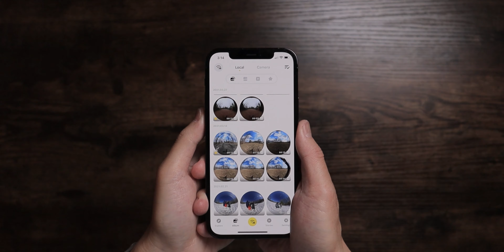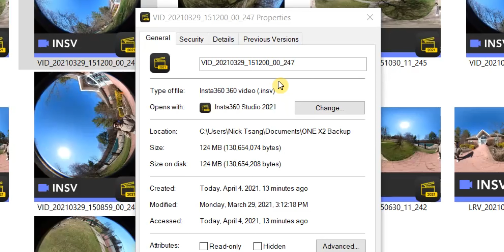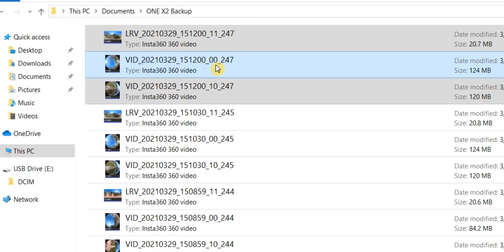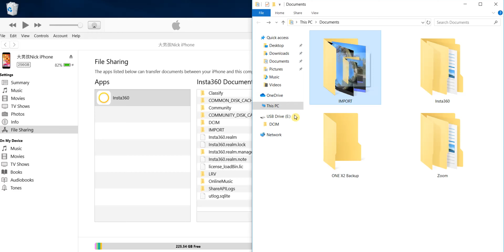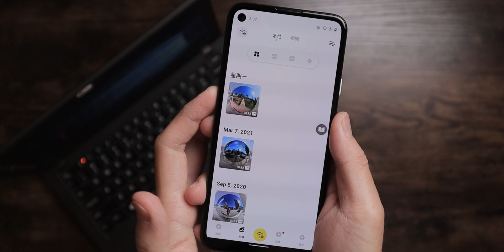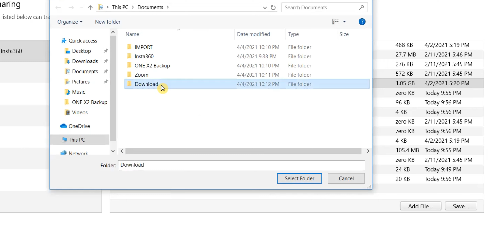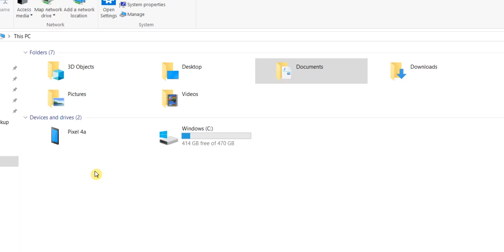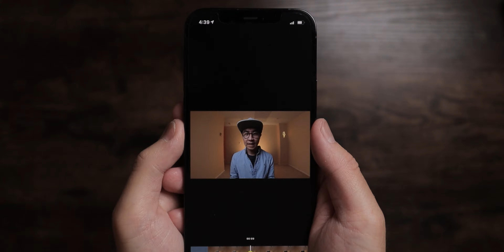Insta360 ONE X2教學-9個新手檔案管理小知識 (ONE R/X適用)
廣東話中文字幕Insta360 ONE X2教學，分享Insta360檔案管理貼士，例如如何快速在相機、手機及電腦自由傳輸超大影片files等知識，影片介紹的相機：

這條影片是我的Insta360 ONE X2 入門教學系列的第五條影片，會跟大家分享9個Insta360 ONE X2新手都應該學會的檔案管理知識，例如Intsa360 ONE X2影片檔案格式、Backup左落電腦既影片點樣過返落手機、Insta360 ONE X2數據線使用心得、如何由手機Insta360 app過片落電腦等。作為一個Insta360 ONE X2 香港用家，希望廣東話教學會幫到大家。 此教學同時也為Insta360 ONE R教學及Insta360 ONE X教學。

00:00 去片
00:27 相機/手機/電腦File可以互抄？
01:58 Insta360影片檔案大小
02:45 Insta360影片檔案格式
04:00 電腦過片返去手機app
06:43 用數據線過片落手機
08:10 手機app片過返落電腦
09:57 檔案命名規則
10:32 拍攝提示說話
11:12 LRV有無用？

廣東話／粵語，中文字幕啊喂，鍾意條片請訂閱大男孩的頻道，謝謝支持。
大男孩用緊的360相機：
[最新]Insta360 ONE X2

[新]Insta360 ONE R:
官網 (現在送多一粒電池及自拍棍)

以上係Affiliate Links，有佣，對您無額外成本，但能支持我發展這個頻道，感謝 :)
記得Follow埋我啊！